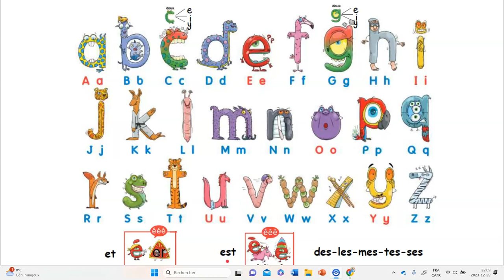carte des lettres